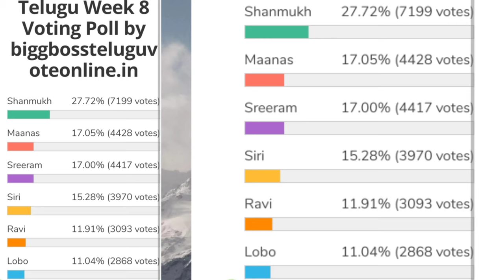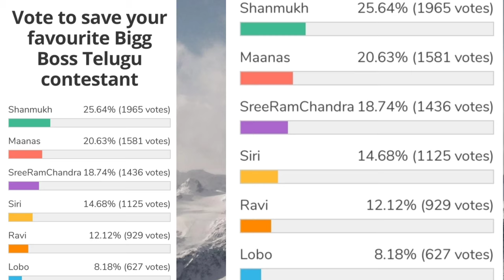Bigg Boss 5 Telugu 8th week voting results | Biggboss 5 telugu 8th week elimination |Bb5 today promo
8thweekelimination pollsresults day-1votingresults#votingpollresults#eviction
8th week contestants to be eliminated.?
8th  week eliminated contestants
shocking elimination.?
Housemates reactions?
1st week nominations tension started
Day 1 voting polls results
Voting trends
1st week nominated contestants
Who will be eliminated week 1 week1
19 contestants entered into house
kartika deepam
abhijit
bigboss winner
Bigboss controversies
Bigboss show
Bigg boss telugu
Bigg
Bigg boss telugu season 5
Biggboss 5
Biggboss4 telugu
Bigboss starmaa
Bigboss telugu
Biggboss telugu
Bigboss voting
Jabardasth promo
Housemates reactions? final voting polls results week 8 bigboss 5 elimination updates vote your favourite contestant kaushal comments on bigboss 5 contestant jessie who is into danger zone season 5 starting episod bigboss season 5 latest update bigboss buzz host ariyana bigboss 5 confirmed updates/latest updat Bigg boss season 5 latest updates Episode review kartika deepam abhijit movie akhil Shanmukh jaswanth